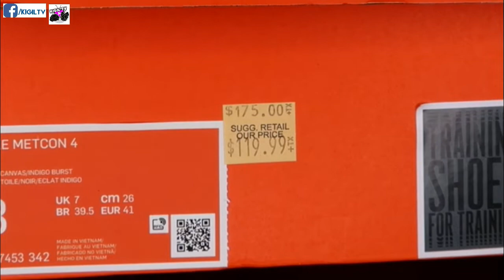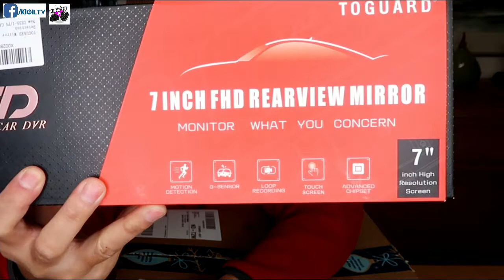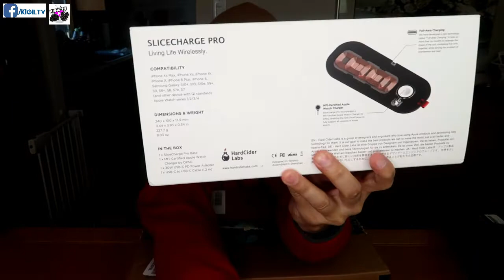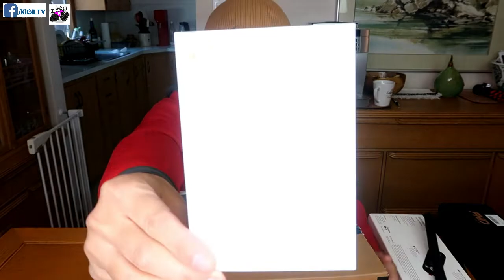UNBOXING NEW GADGETS! MUNTIK PANG NABASAG BES! NAKAKALOKA! A day in a life of a nurse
Hello everyone! First time kong mag unboxing, at dahil dyan, may muntik pa akong nabasag! NAKAKALOKA!!!

If you are new to my channel, welcome sa inyo!